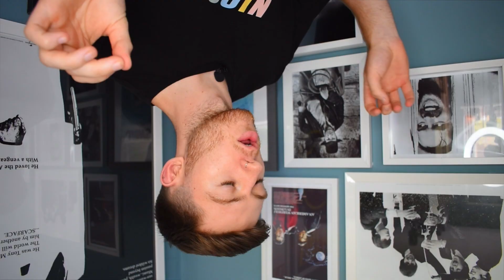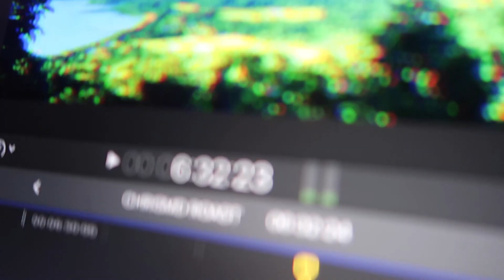ChrisMD ROASTED MY YOUTUBE CHANNEL!!!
Big up @chrismd10 for raising all this money for such an important cause! It's such a pleasure to be helping with such a beneficial charity! Follow the link below to learn more about @MindMentalHealthCharity and to donate to their fantastic cause!